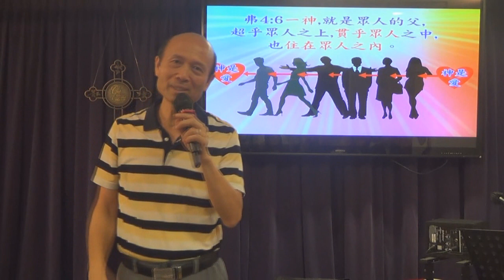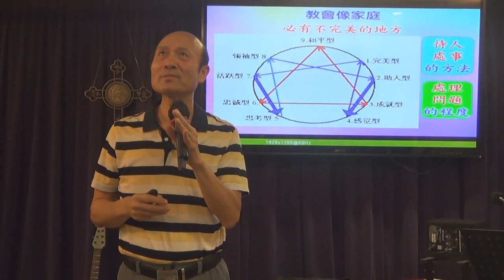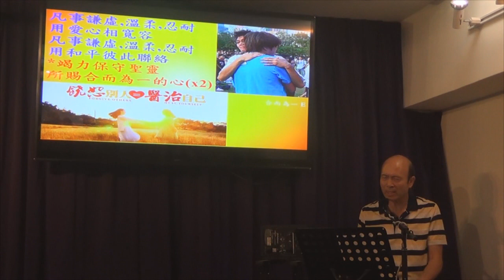愛教會和弟兄姊妹 - 葉牧師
愛教會和弟兄姊妹
📣📣請傳開
歡欣頌教會

報名WhatsApp及電話：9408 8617;

密碼Password：HongKong12